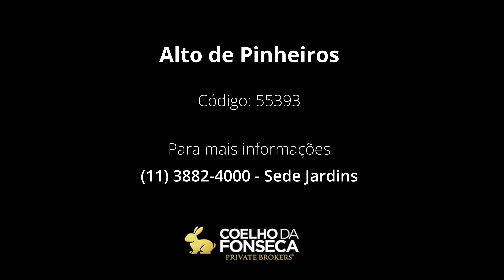Apartamento - Alto de Pinheiros - 55393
A amplitude, luminosidade e a vista para a copa das árvores encantam desde a entrada deste apartamento, em rua tranquila e arborizada no Alto de Pinheiros. Um pouco sobre ele:
Hall social privativo
Living amplo com terraço
Sala de almoço
Lavabo
Cozinha
Área de serviço
Dependência completa para funcionários
Na área íntima:
3 suítes, sendo a suíte master com jacuzzi e espaço para closet e/ou home office, o que melhor lhe atender
Family Room, um espaço que pode ser utilizado como 4º dormitório
No prédio:
Segurança 24 horas (interna e externa)
Piscina coberta
Academia
Parquinho
4 vagas + depósito na garagem.

Código: 55393